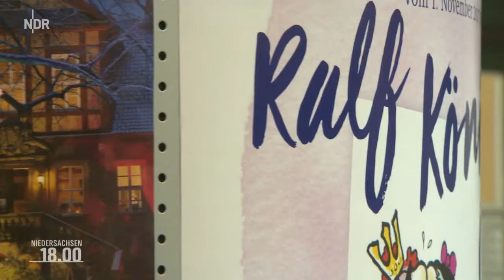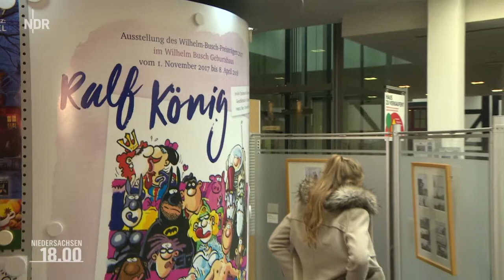Werke von Comiczeichner Ralf König mit dem Wilhelm-Busch-Preis ausgezeichnet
Stadthagen/Niedersachen, 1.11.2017. Der Wilhelm-Busch-Preis geht 2017 an den Comiczeichner Ralf König.